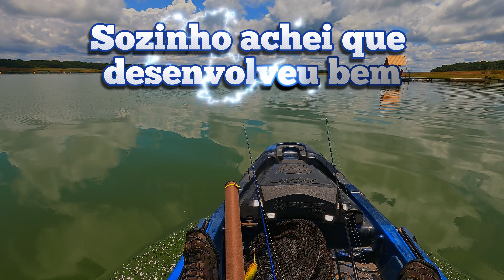Caiaque Brudden My Way com motor Jet Turbo pantaneiro 3HP ( Review e teste)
Pescaria na represa de três marias testando o motor jet turbo panteneiro de 3hp no novo caiaque da brudden, o my way. Nesse vídeo mostro alguns detalhes do caiaque e o ele com o motor rebocando meu parceiro num caiaque flash da milha náutica, e ele sozinho com o motor. Minha opinião é que o my way é um caiaque muito bom, confortável, estabilidade fora do normal, pesco em pé o dia inteiro nele com muita tranquilidade, com o motor responde muito bem, único ponto que não gosto muito nele é quando estou só no remo e preciso manobrar para virar, ele fica um pouco pesado para mudar de direção, mas com o motor ele responde muito bem. Outro ponto que pra quem pesca sozinho em distâncias não muito longas o motor de 3hp vai atender bem, mas se for fazer um deslocamento muito grande o aconselhável é mesmo colocar o motor de 5hp para melhorar o desempenho. Desloquei rebocando o flash com meu amigo por mais de 7km e achei o tempo razoavelmente bom, nem rápido e nem muito devagar.